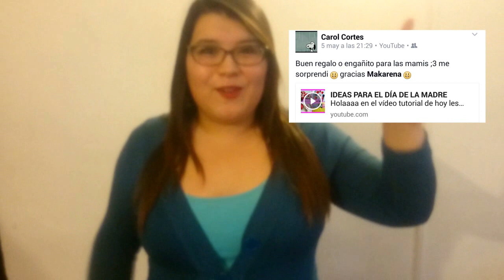CÓMO HACER SUPER 8 CASERO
Hola chequeeetosss, en el video tutorial de hoy haremos un ricos mini super 8 caseros!  Son muy fáciles de hacer, rápidos y económicos!  Espero les guste está receta en mi país Chile es un dulce muy típico para nosotros y demasiado delicioso,  espero la disfruten  y como todos mis vídeos está realizado con mucho amor y dedicación para ustedes